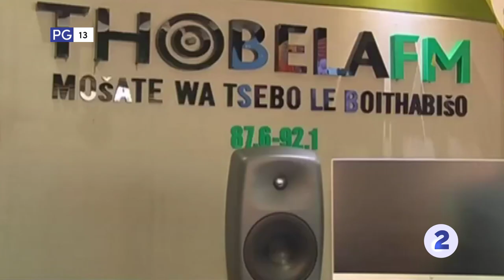[PROMO]Leihlo La Sechaba-Thobela FM profiled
Thobela FM one of the top five most listened to radio stations in the country is celebrating 60 years of broadcasting with about 3 million listeners. Leihlo la Sechaba profiles the station and its presenters.